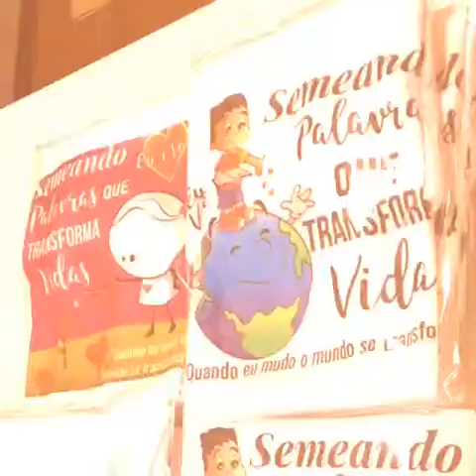Eu não esqueci o que eu prometi pra Deus/Eu só vou se o Senhor for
Suzyamamoto

Semeando palavras que transforma vidas